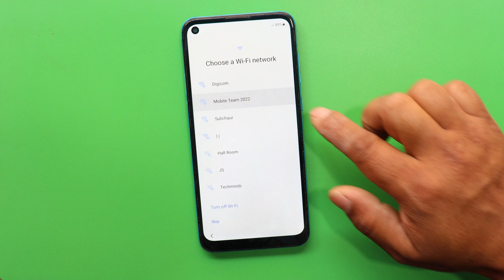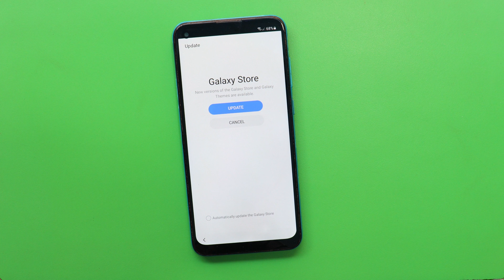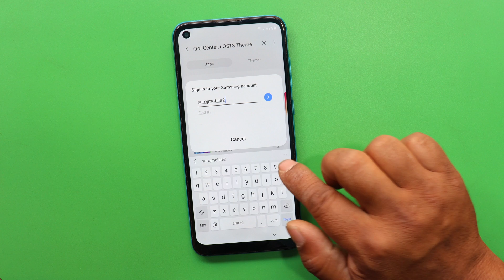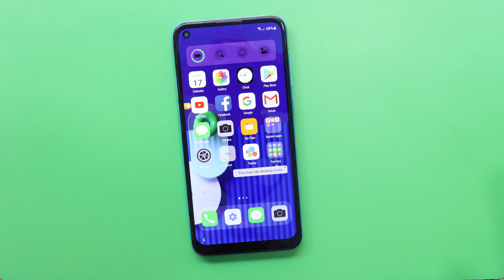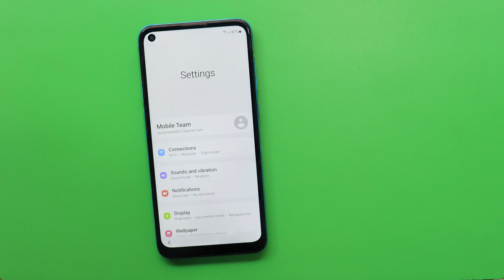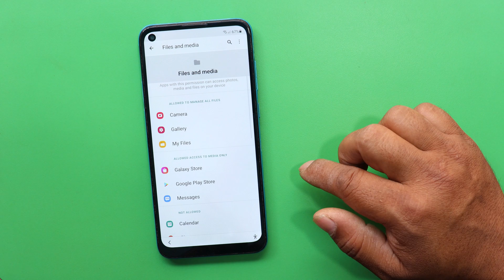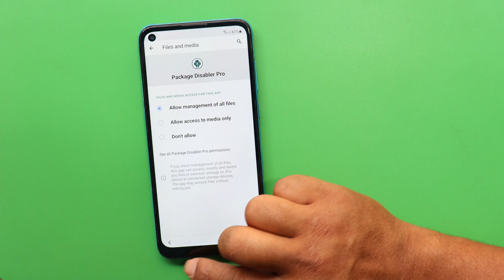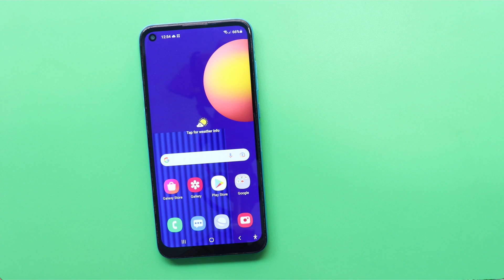Samsung M11 Frp Bypass Android 11 Without PC/Without Alliance Shield New Method 2022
in this video tutorial here i am going to provide you all how to Bypass Google Account Lock on Samsung Galaxy M11 (Sm-M115F) Android 11 Latest Security Patch Frp Unlock New Method 2022.
➙Without PC
➙Without Alliance Shield
➙Without Knox
➙Without Flashing/Downgrading

🎬️ Life Hack...
🎬️Free Energy Charge Generate With Sewing Machine 🎬️

REGARDS :
Mobile Team